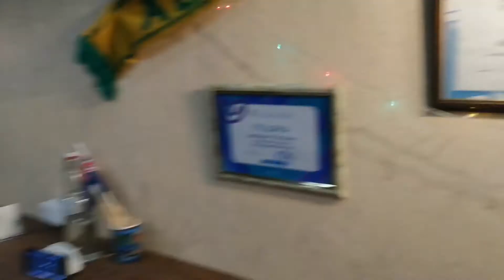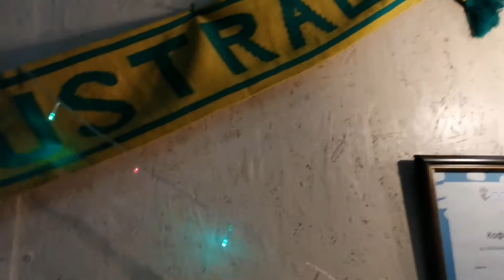Happy New Year мы вспоминаем Ирину Ерецкую...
МАШЛЮК В., Гаврилов С., Лихацкий А., Бих Ж., Цветков Д., Дурманова А., конкурс в академії музыки м. Дніпро